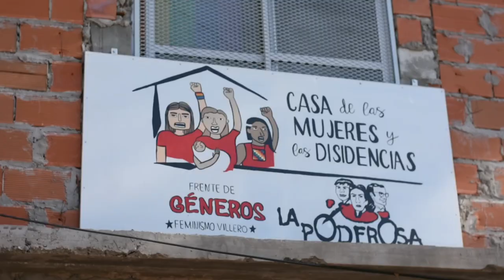Fortalecimiento de redes socio promotoras territoriales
Audiovisual con relato de experiencias del proyecto de asistencia técnica de fortalecimiento de redes de socio-promotoras territoriales que trabajan en el acompañamiento de mujeres en situación de violencia basada en género, desarrollando capacidades a través de espacios de producción, formación y acompañamiento.